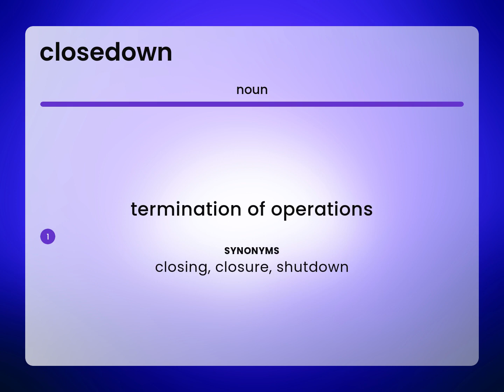Closedown | what is CLOSEDOWN meaning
CLOSEDOWN definition

Susan Miller (2023, May 1.) What is Closedown?